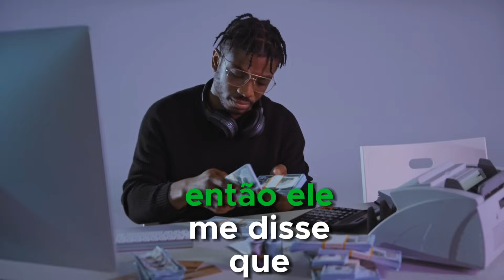⚠️VITORIA SOUZA VAI DESCER FORTE PROFECIA DIZ QUE É O FIM PRA ELA !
Vitória souza